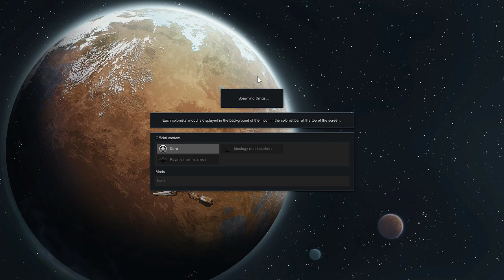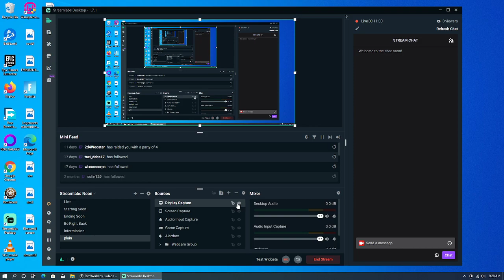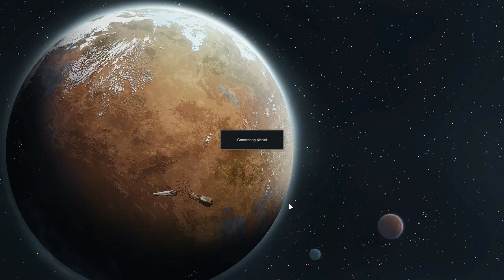RimWorld - Game 37 - Part 24